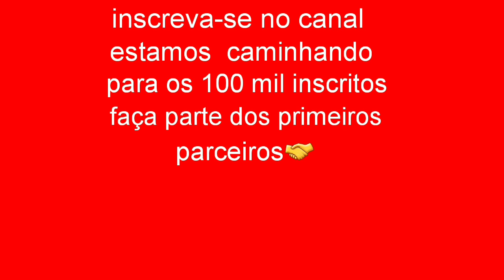ALVENARIA SEM SEGREDO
Trabalhamos da fundação ao acabamento,pequenas e grandes reformas.
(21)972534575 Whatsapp